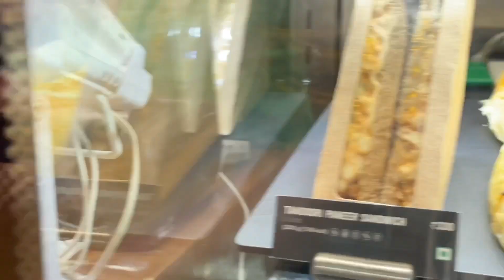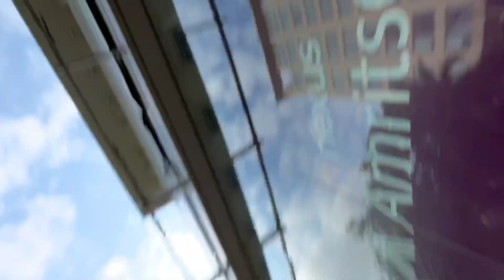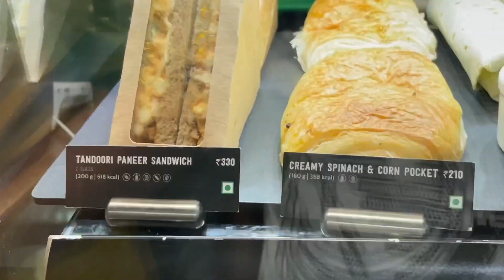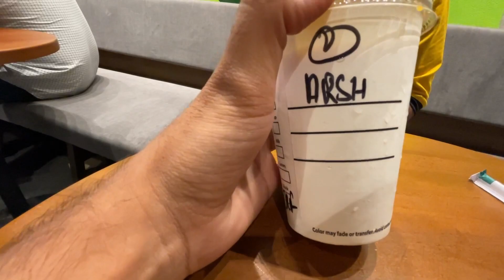*STARBUCKS COFFEE* At Cheapest Price😱 | 150/- For 2 Cups😍 | First Time Try Starbucks Coffee🥴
Thankq For Watching My Videos